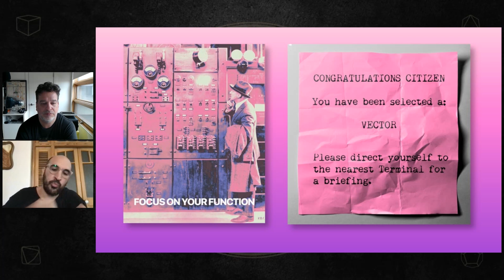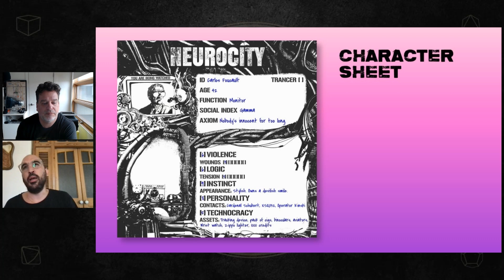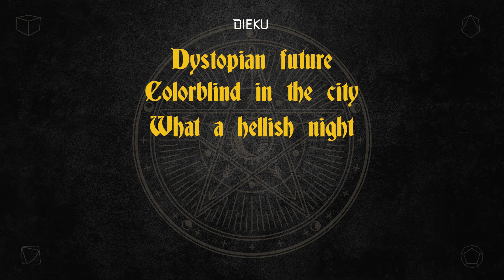Neurocity Kickstarter with Gavriel Quiroga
We were joined by Gavriel Quiroga, designer of Hell Night, Warpland, and Neurocity, which has a refreshed edition currently on Kickstarter until May 21.

Gavriel discusses discusses the evolution of Hell Night, as well as his approach to refreshing Neurocity.